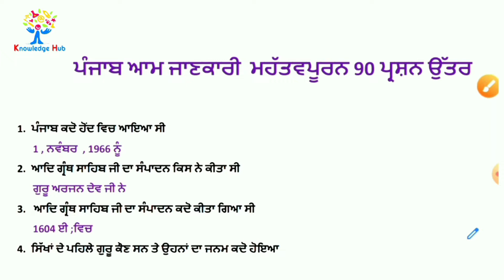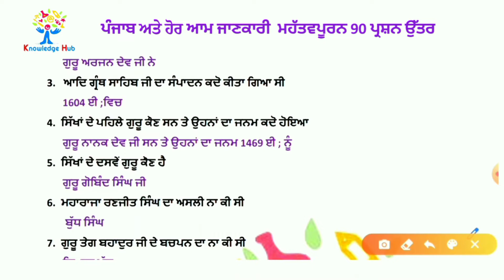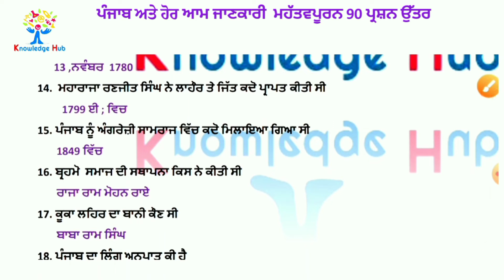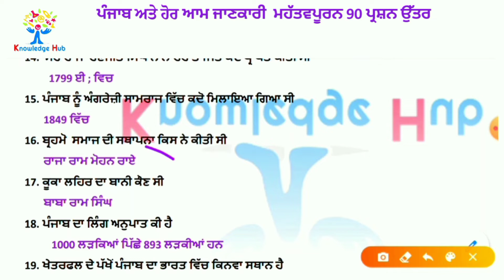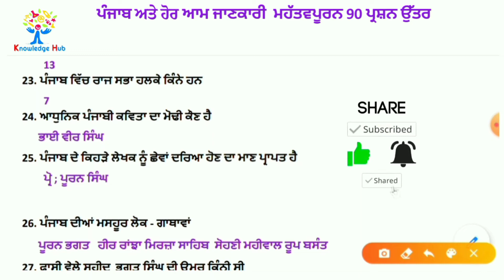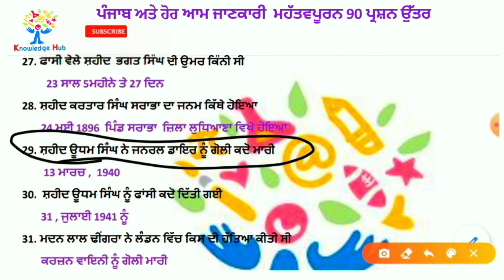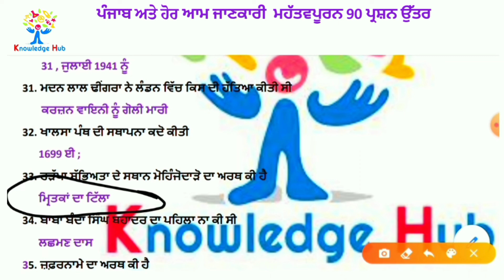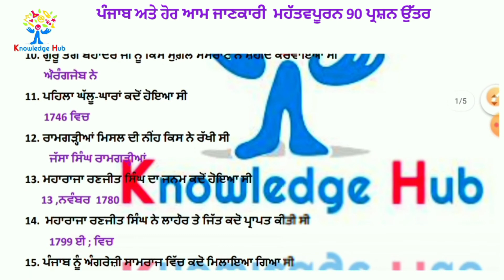PUNJAB GK MOST IMPORTANT PREVIOUS EXAM QUESTIONS.General Knowledge Top 100 Question Answer Part-1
Punjab GK Most Important Questions for Baba Farid Uni. WARD ATTENDANT in Punjabi.

in this video I will describe the Punjab Gk PREVIOUS EXAM QUESTION ANSWER for Most Important Questions for Baba Farid Uni. WARD ATTENDANT Politician of Punjab

Punjab GK Part 3 Most Important Questions for Any Punjab State Exams in Punjabi | Politician_of_Punjab

Punjab GK Part-2 Most Important Questions for Any Punjab State Exams in Punjabi |Punjab Census 2011👇👇👇👇👇👇👇

ਇਸ ਵੀਡਿਉ ਵਿੱਚ ਮੈਂ ਪੰਜਾਬ ਦੀ ਆਮ ਜਾਣਕਾਰੀ ਬਾਰੇ ਹਰੇਕ ਸਰਕਾਰੀ ਨੌਕਰੀ ਦੇ ਪੇਪਰ ਵਿੱਚ ਵਾਰ ਵਾਰ ਪੁੱਛੇ ਜਾਂਦੇ ਪ੍ਰਸ਼ਨ ਉੱਤਰ ਦੇ ਅਭਿਆਸ  ਬਾਰੇ ਜਾਣਕਾਰੀ ਦੇਵਾਗਾ।
ਜੇਕਰ ਵੀਡੀਉ ਚੰਗੀ ਲੱਗੀ ਤਾਂ ਆਪਣੇ ਦੋਸਤਾਂ ਨਾਲ ਸਾਂਝਾ ਕਰਨਾ।
ਸ਼ੁਕਰੀਆ

Punjab_GK_Part-3
for PCS Banking exam
SI exam
High court clerk
and other state exams